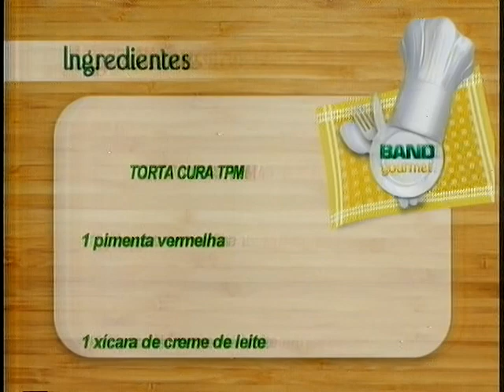BAND GOURMET JOELHO DE PORCO RECHEADO DO MARIDO FELIZ E TORTA CURA TPM 1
BAND GOURMET NA SEMANA 50ANOS DE CASAMENTO